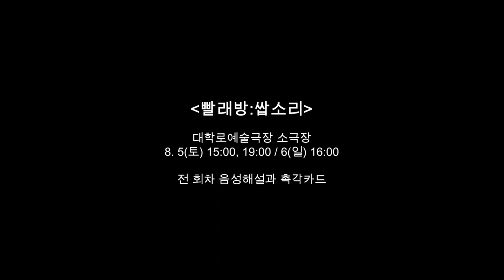[예술극장] 접근성 음성해설 무용공연 “빨래방:쌉소리”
[접근성] 음성해설 무용공연 “빨래방:쌉소리”에 대한 소개

이 콘텐츠는 음성해설이 지원되는 무용 작품 [빨래방:쌉소리]에 대한 사전 설명을 담고 있습니다.

[빨래방:쌉소리]의

함께 출연하는
음성으로 작품의 창작 배경과 작품 주제,
무대 공간과 연출 방향, 전작과의 차이점,
관전 포인트에 대해 설명합니다.

2023년 8월 5일 토요일 오후 3시와 7시
8월 6일 일요일 오후 4시에
대학로예술극장 소극장에서 공연합니다.
전회차 음성해설을 제공하고, 음성해설을 위한 FM수신기는
공연 당일, 소극장 로비에서 무료로 대여해드립니다.
음성해설과 함께 작품에 대한 촉각 카드도 준비하고 있습니다.

공연에 대한 정보는
아르코대학로예술극장 누리집 theater.arko.or.kr 과
고객지원센터 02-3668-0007에서 안내받을 수 있습니다!

접근성 제작 : 아르코·대학로예술극장
영상출연 : 이가영, 안겸, 서보권, 이보라미
촬영 : KUNST
프로듀서 : 이유진

◆ 타임라인

00:00 ~ 00:53 개요
00:54 ~ 02:32 창작 배경과 작품 주제, 안무가 이가영
02:33 ~ 04:25 무대 공간과 연출 방향, 무용수 안겸
04:26 ~ 05:41 전작과의 차이점, 무용수 서보권
05:42 ~ 06:54 관전 포인트, 제작PD 이보라미
06:55 ~ 08:01 접근성 안내, 안무가 이가영